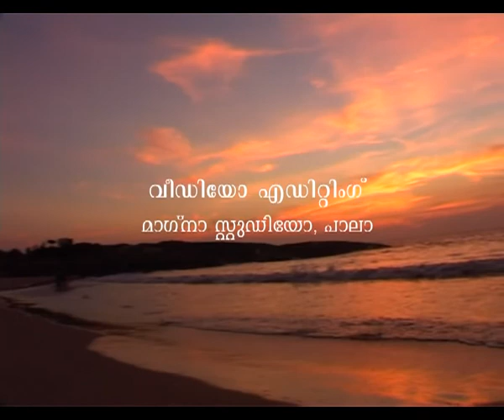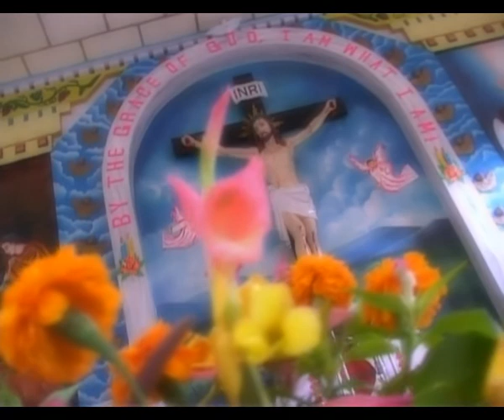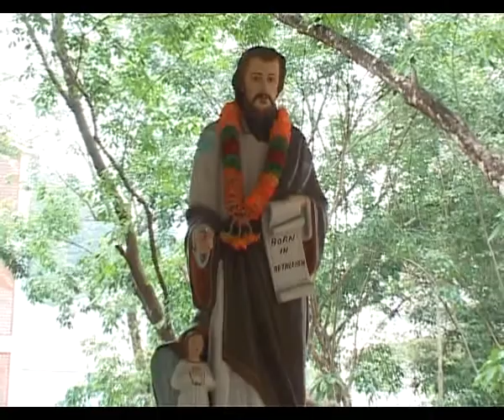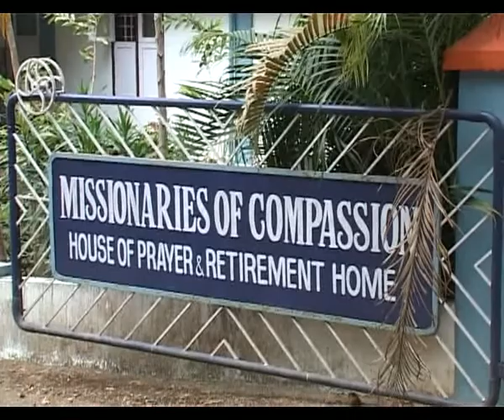Divine Mercy Retreat Center, Kudakkachira, Pala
Way of Divine Mercy Part - 1